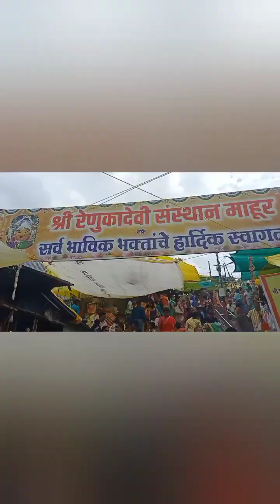रेणुकामाता देवी माहूर दर्शन 😊🙏|matathi vlog 🥰